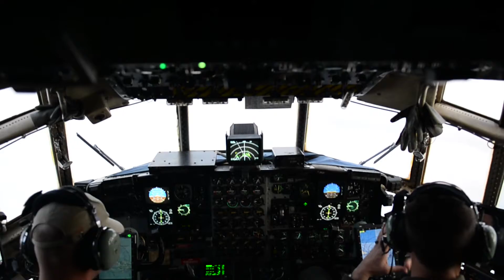Hurricane Maria Relief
Credit: Tech. Sgt. Jose Rodriguez | Date Taken: 09/21/2017
Airmen from the 139th Airlift Wing deliver hurricane relief to Saint Thomas International Airport, U.S. Virgin Islands. Hurricane Maria formed in the Atlantic Ocean and affected islands in the Caribbean Sea, including Puerto Rico and U.S. Virgin Islands. US military assets supported FEMA as well as state and local authorities in rescue and relief efforts.